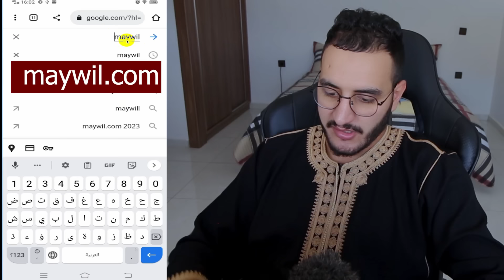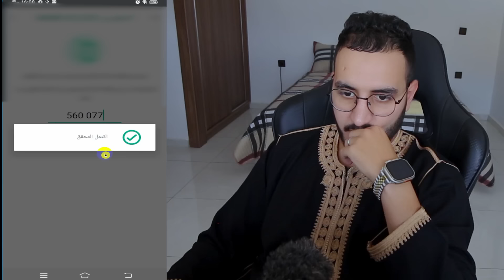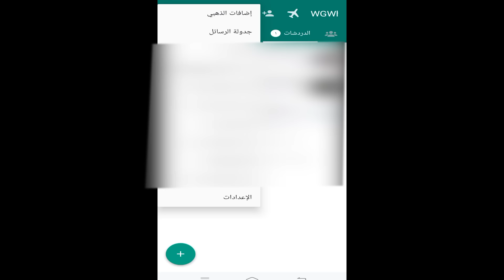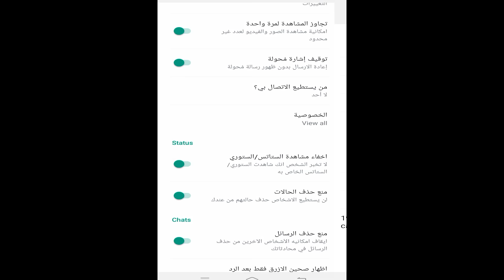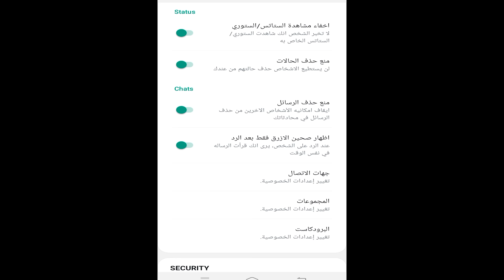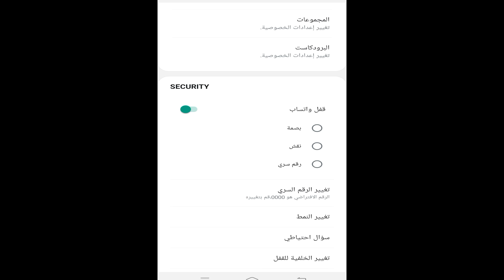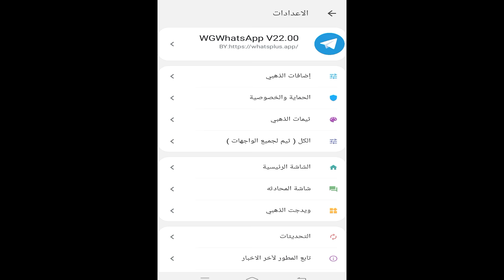تحميل وتحديث واتساب الذهبي اخر اصدار 2023 من الموقع الرسمي download whatsapp gold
التواصل مع الفريق الخاص بي لتحقيق شرط 1000 مشترك و4000 ساعة

▬▬▬▬▬الحساب البنكي

CIH BANK :
Mohamed ait brahim
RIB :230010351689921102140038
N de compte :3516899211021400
▬▬▬▬▬خارج المغرب
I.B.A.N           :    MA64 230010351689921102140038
B.I.C/SWIFT  :  CIHMMAMC